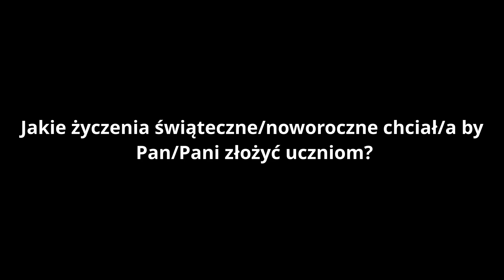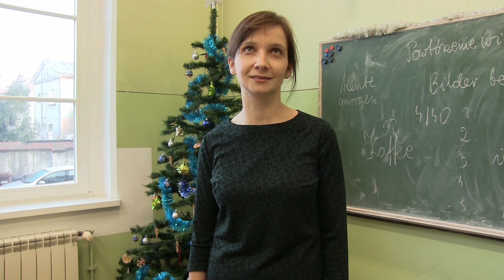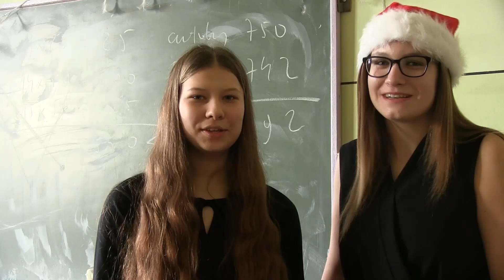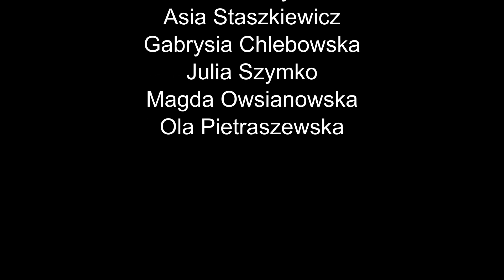Świąteczne pytania HugonTV 2019 - Odcinek 2 - Życzenia Świąteczne